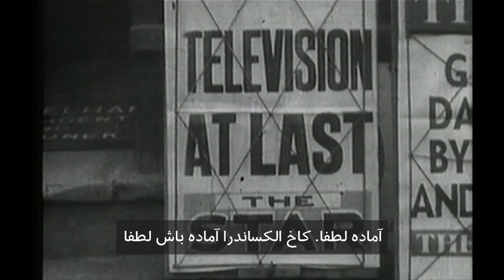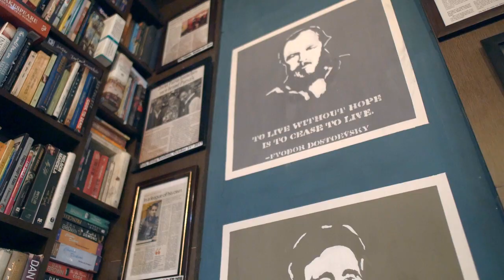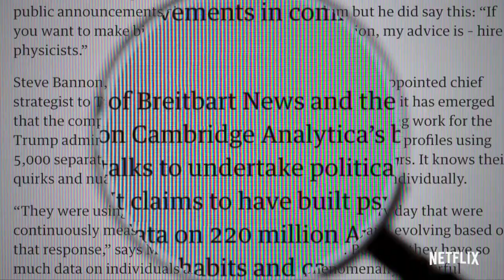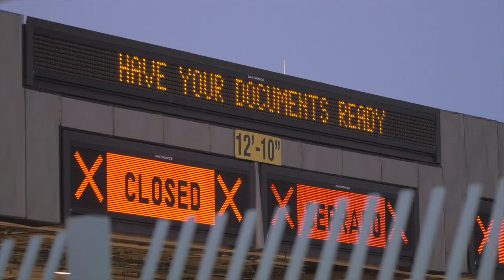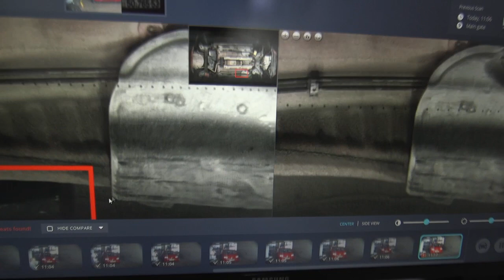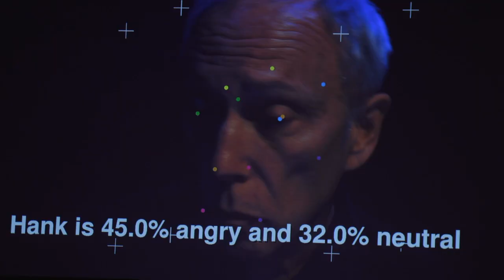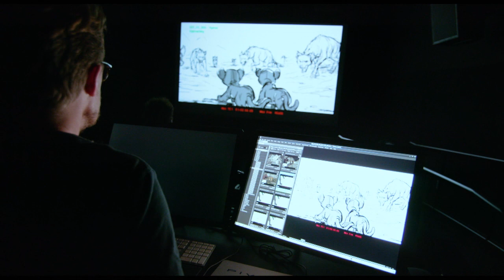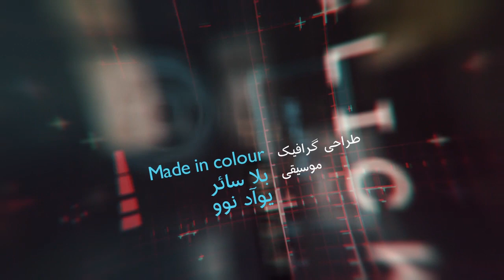استفاده اسرائیل از هوش مصنوعی در ایست‌های بازرسی خیابانی؛ کلیک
در برنامه این هفته کلیک گزارشی داریم از قطعی مکرر اینترنت در کشمیر و هند، از تلاش برای توقف پخش محتوای خشونت‌آمیز در اینترنت خواهیم گفت، استفاده از فناوری برای ایست بازرسی و مرز فیزیکی را نشان خواهیم داد و از آخرین فناوری جلوه‌های ویژه در انیمیشن شاه شیر می‌گوییم.